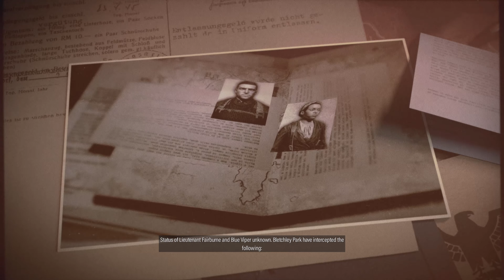Sniper Elite 5 Part #1